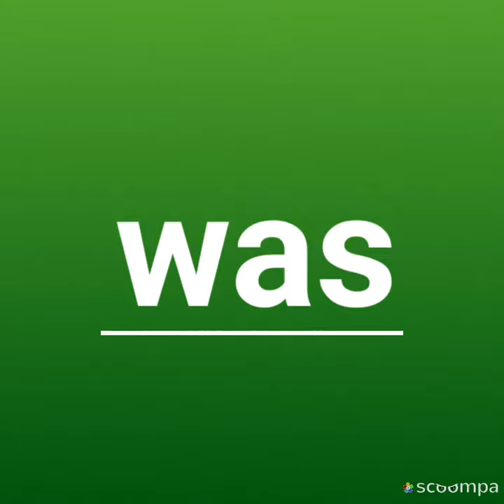if you want your child to take interest in reading use these Sight Words (Part 1)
Sight words are really helpful in start reading. Practice with us. Learn these sight words and read faster and fluently.
No more running from reading.